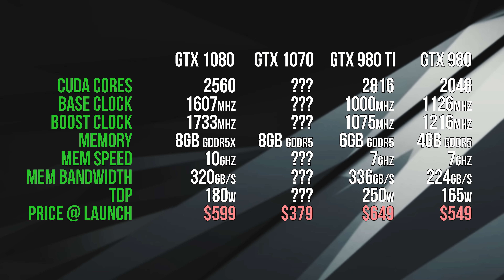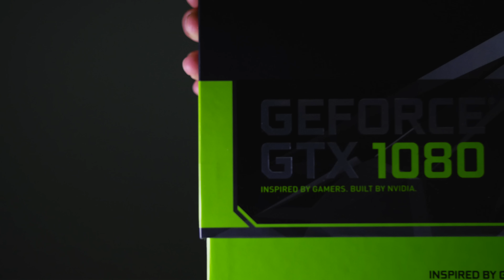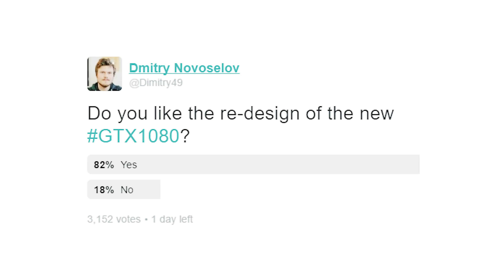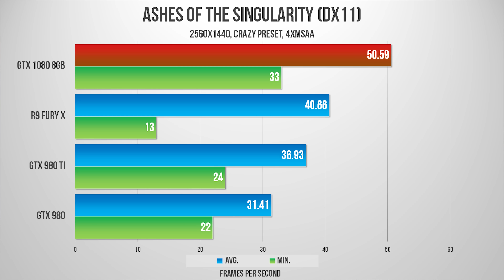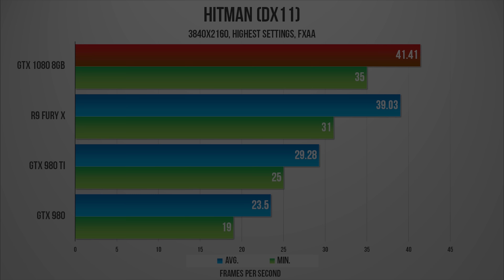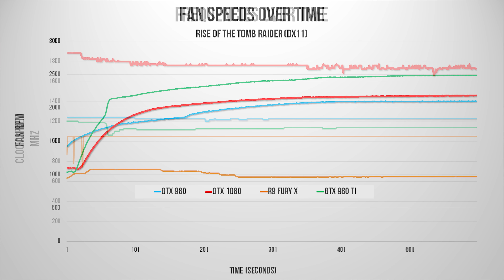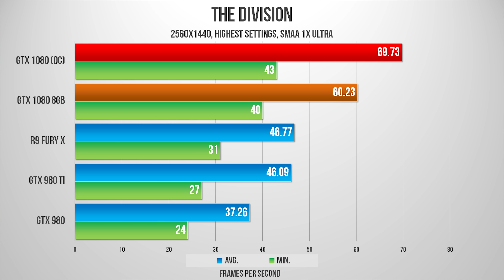NVIDIA GTX 1080 Performance Review + DX12 Testing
Nvidia GTX 1080 Review

Zalman Z9 Neo

Music used with permission from Silk Music
Nigel Good - This Is Us (Original Mix).mp3